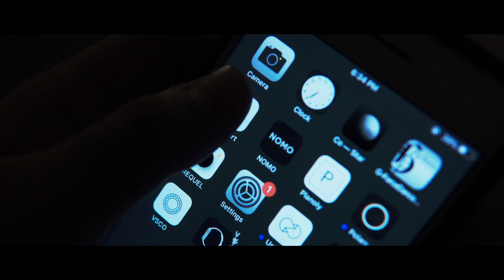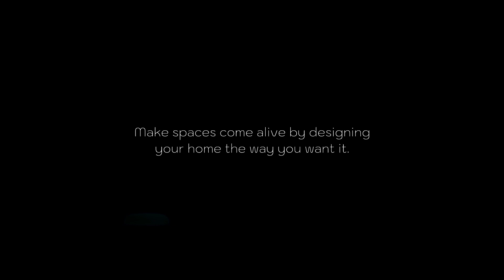Lifesmart Philippines - Making Spaces Come Alive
It’s not just imagination, we can make it happen. Designed to make your home safe, comfortable and colorful. Making your everyday home experience and everyday life better and more convenient.

Discover how with Lifesmart.

Lifesmart Philippines is exclusively distributed by Fine Upgrades Computer Gadgets Distribution Corporation.

Awesomeness by Twelve Sixteen Media